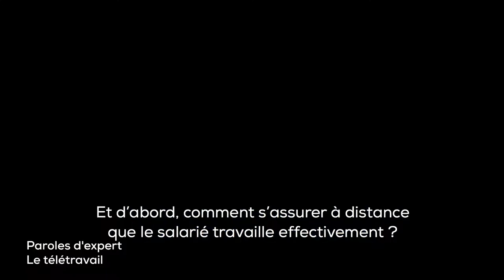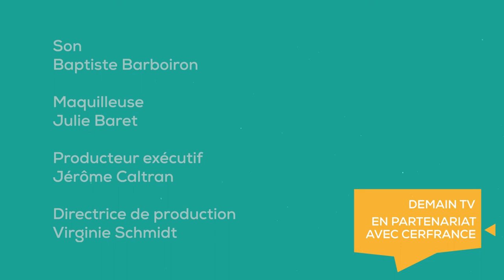Paroles d'expert : le télétravail, comment le mettre en place ?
Avec les technologies, l’organisation du travail évolue et soulève bien des questions. C’est pourquoi, Paroles d’Experts s’intéresse aujourd’hui au télétravail. Alors, le télétravail, c’est la possibilité pour le salarié d’effectuer des missions en dehors des locaux de l’entreprise. Il est rendu possible par l’évolution des technologies d’information et de communications tels que les ordinateurs, smartphones et tablettes. C’est une organisation qui présente de vrais avantages mais qui pose à l’employeur quelques questions pratiques auxquelles cette émission apporte des réponses !